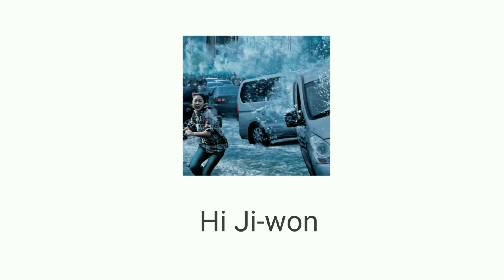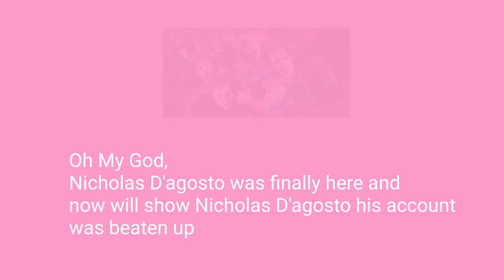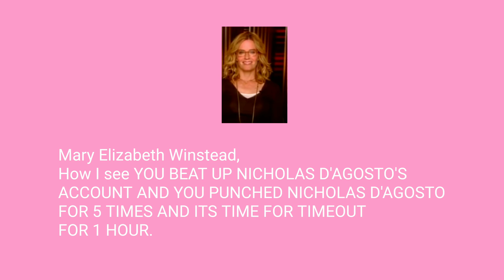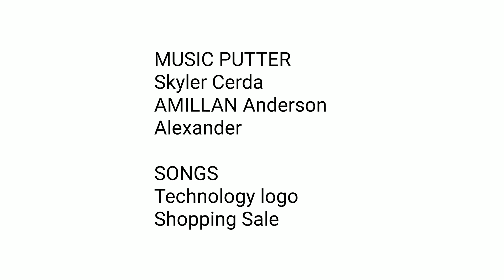Movie Actors In First Day Of August (13+)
S3 E6

Movie Actors wants to play roblox in August 1st but Mary Elizabeth Winstead wants to beating the Nicholas D'agosto's Account and Nicholas D'agosto Punched by Mary Elizabeth Winstead for 5 times.

Movie Actors roblox Accounts:

Thor: Seb010911
Bobby Campo: Spayro92
Sol Kyung-gu: ROCKETBOY337
Juile Forester: sara678967
Hi Ji-won: sanory1234
Nicholas D'agosto: Jake_rock101
Lori: Jmb012210
Devon Sawa: diaondpic12
Ali Larter: fingerpaintedturkey
Mary Elizabeth Winstead: layynana
Matt Passmore: vtubersquad
Lawrence Gordon: Kingytn5

WARNING:
This TV Series is not for younger kids for under 13 to watch it. but is only ages 13 to 80.